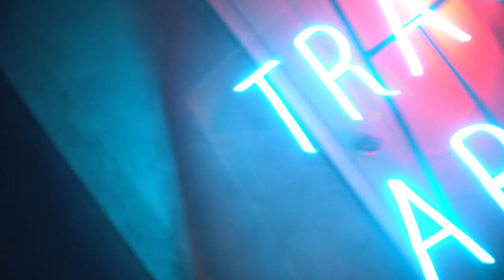First Vlog? - Khuaaishein ft. Hasan Raheem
"Garam Butts has reignited my passions ad stoked the flames within me
Garam Butts is what the world needs right now"